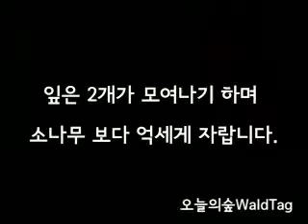곰솔 오늘의숲